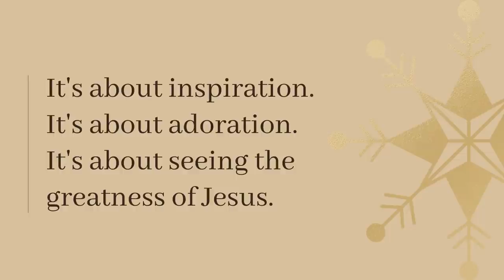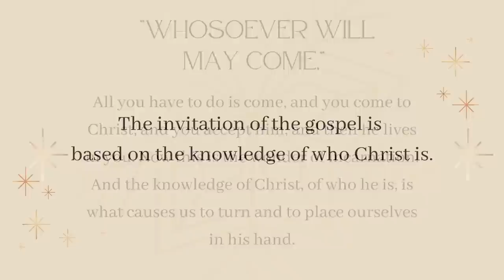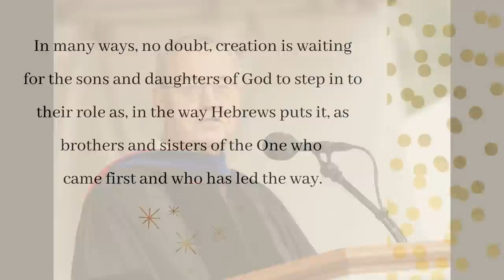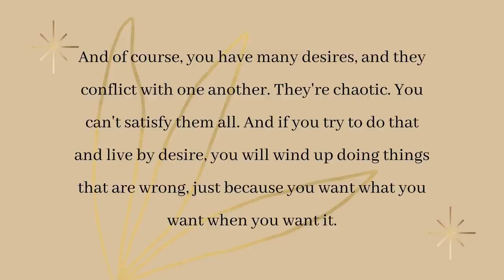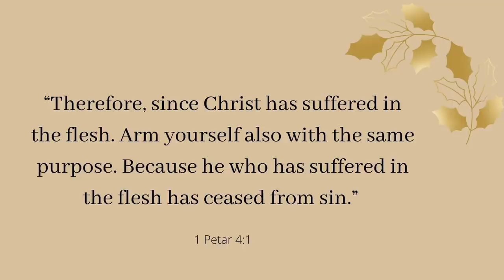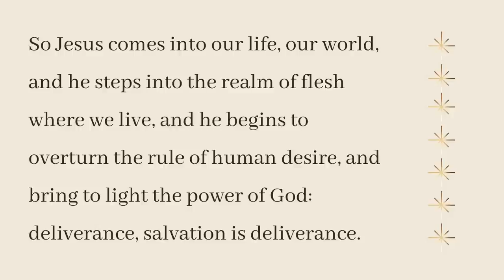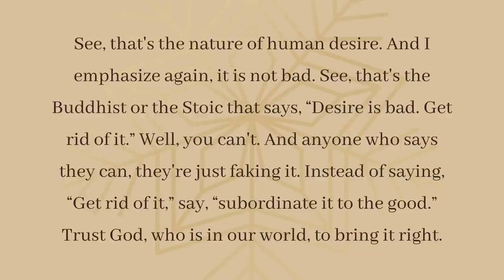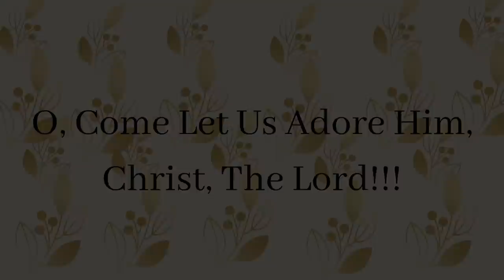Dallas Willard - Incarnation and Celebration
This is the only existing recording of Dallas Willard preaching a Christmas sermon. It is deeply thoughtful and overflowing with joy. May it bring you a greater understanding of the meaning of the incarnation and a greater sense of your life with God -- Immanuel -- here on earth.

Topics include:
Incarnation means “in-flesh-ment.”
How can someone be God and man?
Helping us understand what matter really is.
Understanding the nature of Christ.
Reconciliation between God and man.
Adoration and worship.

Recorded on the Sunday after Christmas in 2007 at Dallas's home church, Valley Vineyard Christian Fellowship, in Reseda, California.